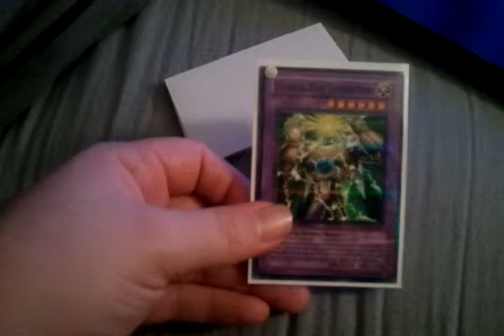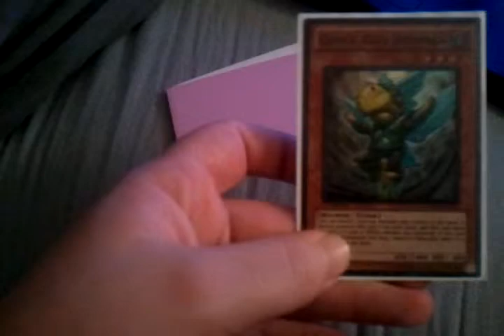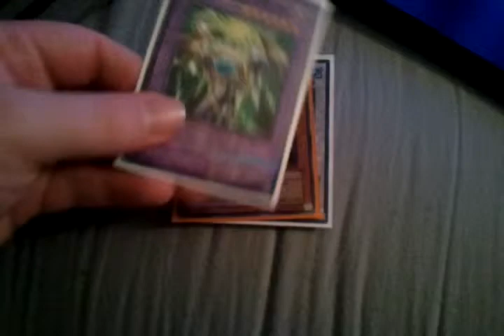OMG TRISHULA!!!!!!!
This is some stuff I picked up at my local